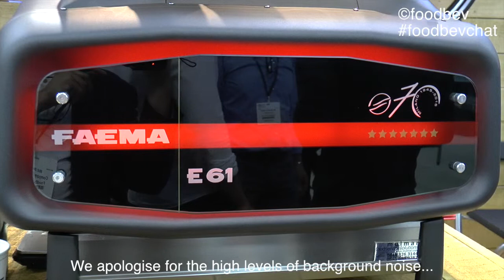Mulmar's Faema celebrates 70th anniversary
At Caffè Culture 2015, Sian Griffiths speaks to Francesco Gatti of Mulmar about Faema’s 70th anniversary, the machine that revolutionised espresso-making and the growing bike café trend.